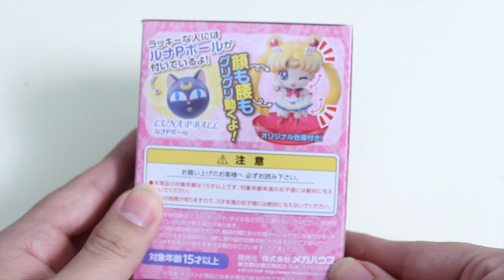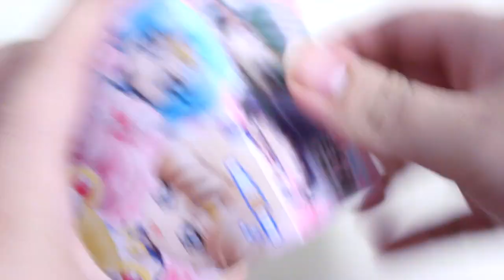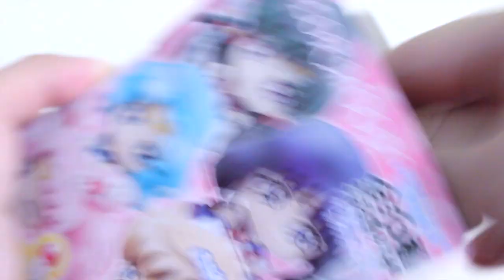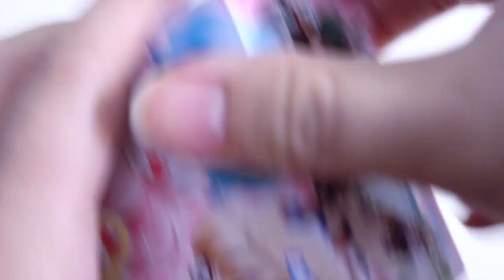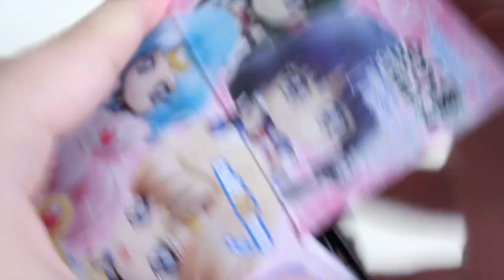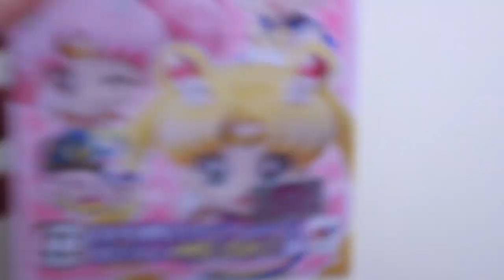MegaHouse Sailor Moon Petit Chara Blind Box (with Jenny) - Kawaii Collectible Figurines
While Jenny and I were on a toy hunt, we found these amazing Sailor Moon Petit Chara blind boxes at a local comic book store and got very excited! At first, we were a bit surprised by how expensive each box was but upon opening them up, we quickly realized the figures were totally worth what we paid. These collectible figurines are made by a Japanese company called MegaHouse (or Mega House.) They are really detailed, gorgeously sculpted and wonderfully painted!